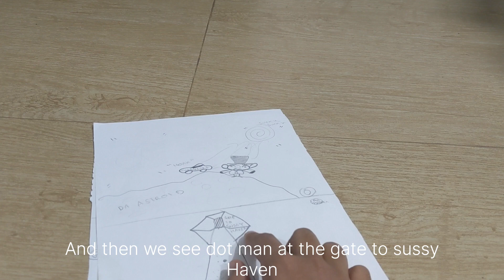MY FIRST PCG IN MONTHS!!! (GUMBO SERIES)